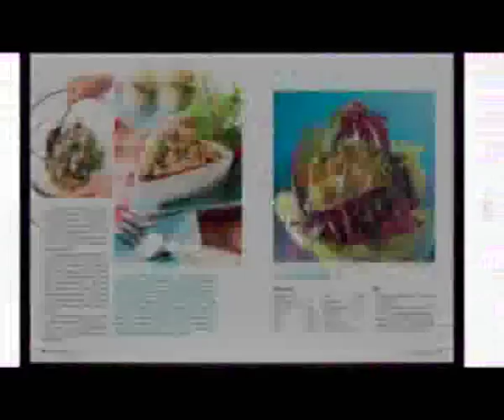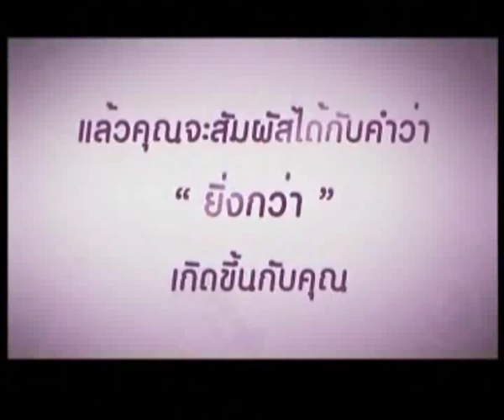คลิปทำอาหารในตำนาน เมื่อ อ.ยิ่งศักดิ์ ทำ "ไข่พะโล้ หมูสามชั้น" จึงออกมาเป็นแบบนี้?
Line @yingsakfood

[แม่ดอกโสนบานเช้า]